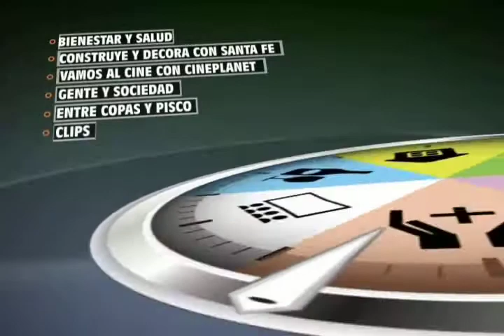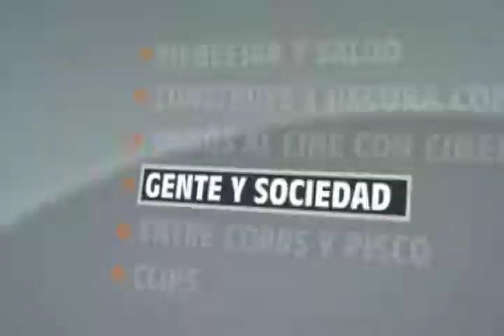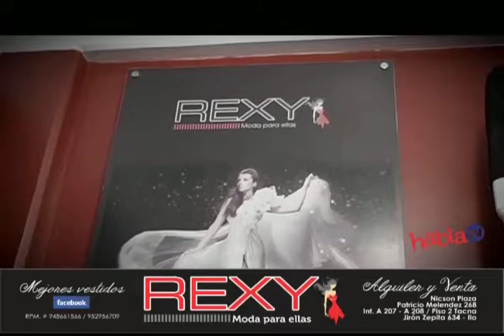HablaTV 21 DE MAYO 2013 - Parte 4